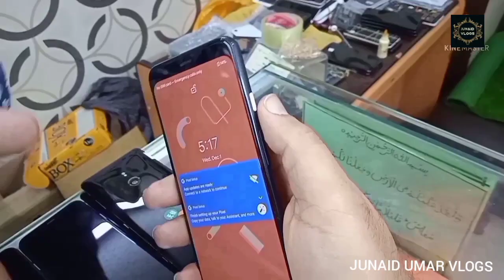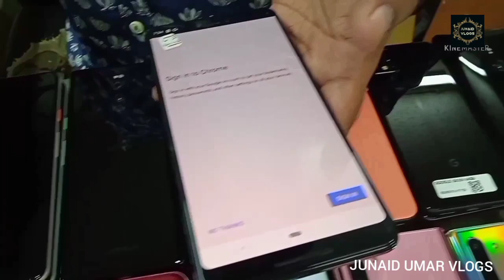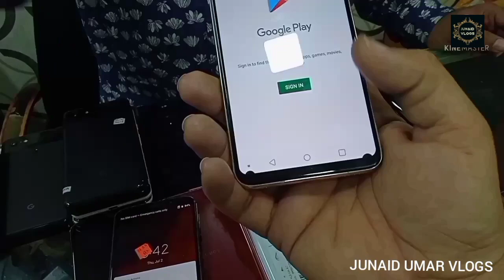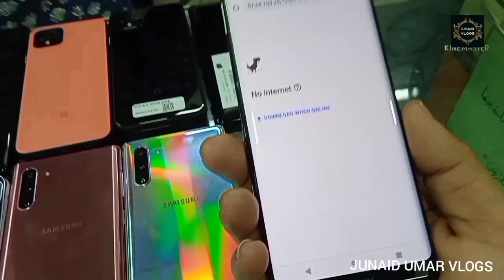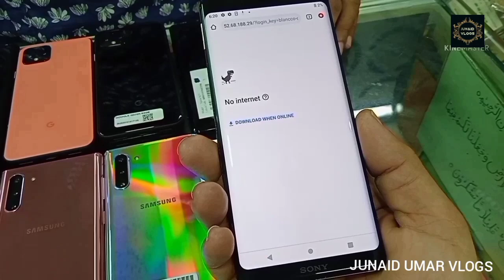Get free back cover with all Google pixel mobile phones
JUNAID UMAR VLOGS
BHA MOBILE
SHOP # 219 2ND FLOOR
STAR CITY MALL SADDAR KARACHI
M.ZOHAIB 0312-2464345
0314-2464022